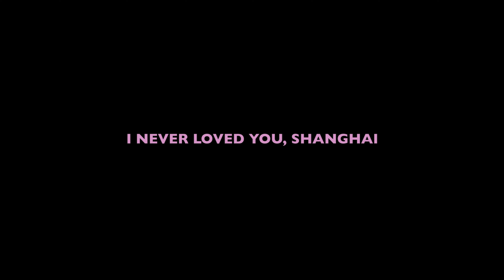I Never Loved You, Shanghai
@sharkjoos on instagram